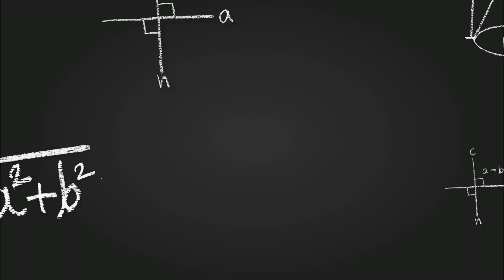Au musée du téléphone|بالعربية|Page 74| Mes apprentissages en français 5AEP | 2022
Thème / Les Technologies de l’information et de la communication
Activité / Communication et actes de langage
Intitulé / Au musée du téléphone
 (dialogue)
Salim : Oh ! Le téléphone mobile qu’on utilise
aujourd’hui est très différent de ces modèles anciens !
L’ingénieur : Oui mon enfant. Les téléphones ont
évolué avec le temps. Le smartphone est un téléphone
intelligent sans fil.
Lina : Svp Monsieur, voulez-vous nous expliquer le mode
d’emploi du smartphone ?
L’ingénieur : C’est un téléphone et un ordinateur
miniature à la fois. Pour qu’il fonctionne, Il faut le
recharger puis appuyer sur la touche Marche/Arrêt
Nélia : C’est facile ! C’est tout ?
L’ingénieur : Non. Il faut toucher l’écran tactile et choisir
une icône : messages, galerie photos, téléphone,
musique…
Issa : Quel est le mode d’emploi pour envoyer un
message ?
L’ingénieur : Il faut ouvrir l’application Messages,
appuyer sur le signe plus (+), choisir le destinataire
parmi les contacts, écrire le message puis appuyer sur
« Envoyer ».
Léa : Oh c’est génial. Ce modèle est pratique. On peut
l’utiliser pour téléphoner, envoyer des messages,
prendre des photos, écouter de la musique, etc.